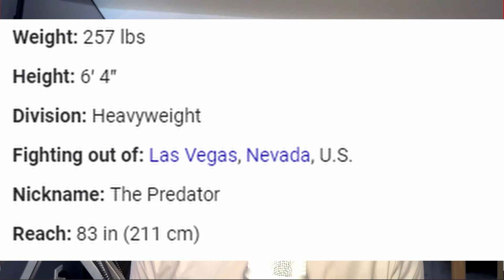What Happened to Francis Ngannou?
Welcome back to Slinky Smooth! Get ready for an electrifying deep dive into the colossal boxing match between two titans of the ring: Francis Ngannou and Anthony Joshua. In this exclusive video, we dissect every aspect of the highly anticipated showdown, from their training regimes to their fighting styles, leaving no stone unturned in our quest for insight.

Join us as we explore the intense anticipation surrounding the Francis Ngannou vs Anthony Joshua matchup. Francis Ngannou and Anthony Joshua, two heavyweight juggernauts, are set to collide in a battle that promises to be nothing short of legendary. With the world watching closely, tensions are at an all-time high as these formidable fighters prepare to step into the ring.

But that's not all! In addition to our comprehensive fight analysis, we delve into the inspiring journey of Francis Ngannou. From his humble beginnings in Cameroon to his rise as one of the most feared fighters in the world, Ngannou's story is one of perseverance, dedication, and raw talent. Anthony Joshua, too, has his own remarkable journey, solidifying himself as a dominant force in the heavyweight division.

Don't miss out on our exclusive coverage of the Francis Ngannou vs Anthony Joshua fight, as we provide you with insider insights, expert predictions, and a deeper understanding of what's at stake in this monumental matchup.